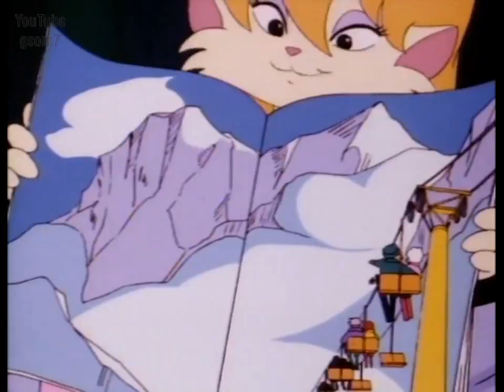The Catillac Cats (S01E19) - Jungle Vacation HD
Adventures of group of cats, Hector, Wordsworth, Mungo and their leader, streetwise alley cat, Riff-Raff with his girlfriend Cleo, who lived in a junkyard revolving around get-rich-quick schemes and searches for food. Also known as Cats & Co.